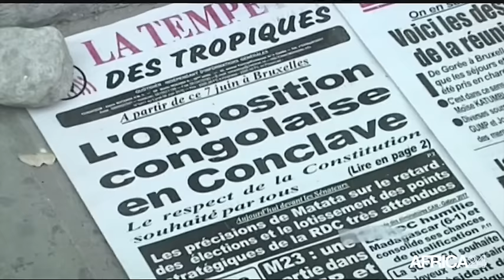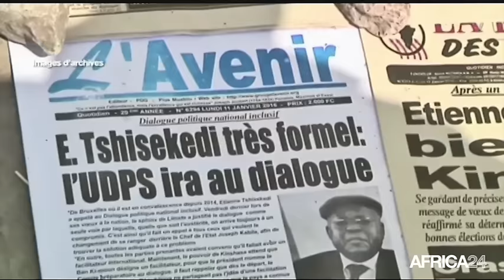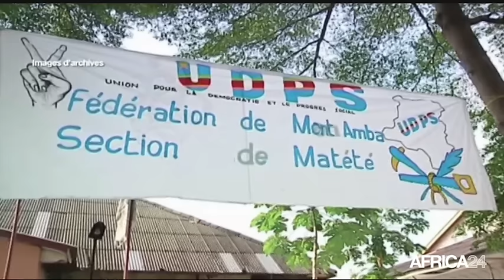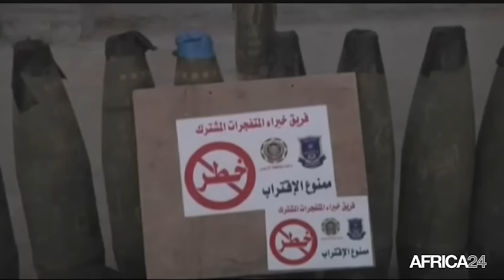AFRICA NEWS ROOM - Gabon: Assurance maladie, un outil au service de la population (1/3)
Gabon, L’AFRICA NEWS ROOM du 21 juillet 2016 consacre le dossier du jour à l’assurance maladie au Gabon.
Dans la première partie de l’émission, focus sur la RDC. L’opposant Vital Khamere conditionne sa participation au dialogue politique par le respect de la Constitution congolaise et la libération des détenus politiques. Cette sortie intervient à quelques jours du grand meeting de l’opposition qui se tiendra le 31 juillet 2016. Décryptage de la stratégie de l’opposition dans cette émission.